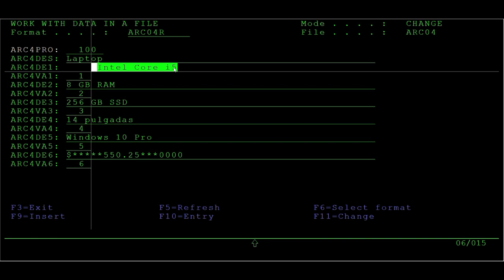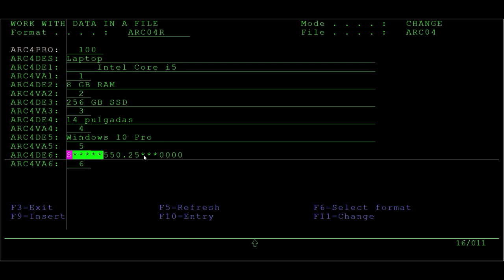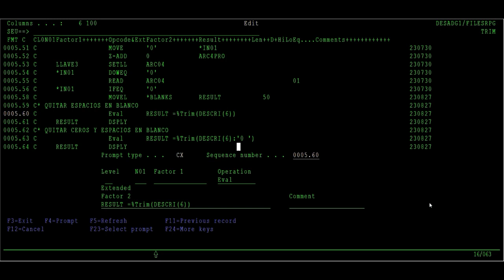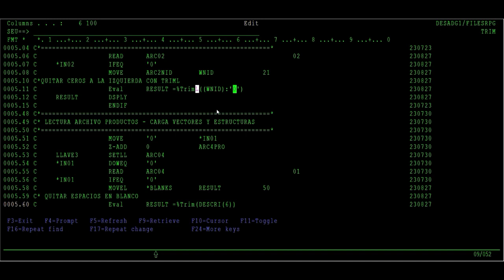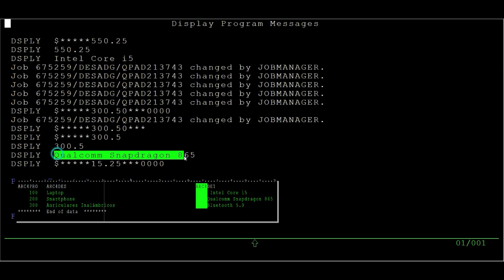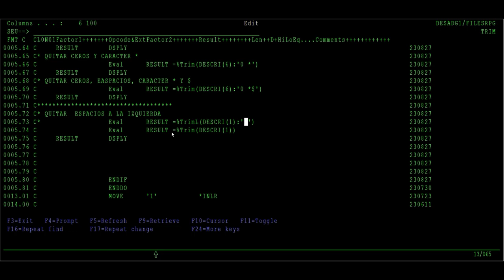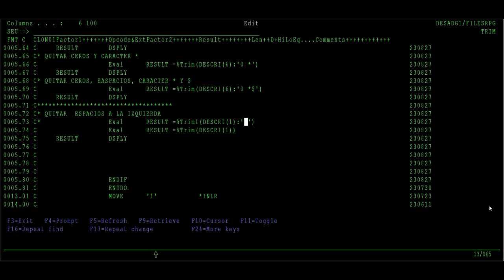✅Quitar Espacios, Ceros de un String en RPGLE - Usando %TRIM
En este video, vamos a explorar tres funciones de cadena muy útiles en RPGLE: %TRIM, %TRIML y %TRIMR. Estas funciones nos permiten manipular cadenas de manera eficiente y formatear datos.

⏰  ÍNDICE:
00:00 | Intro
00:05 | Introducción
00:50 | Datos a Formatear
03:26 | Estructura %Trim
06:16 | Quitar Ceros a la Izquierda
07:34 | Quitar Espacios, Caracteres
10:22 | Conclusión